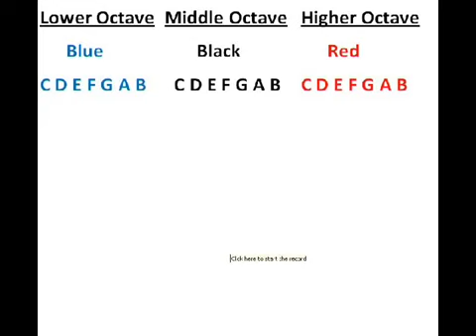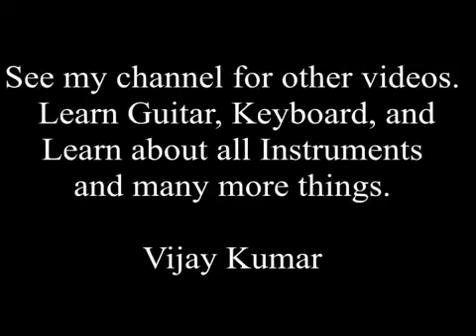Vijay Kumar We shall overcome song learning on Keyboard